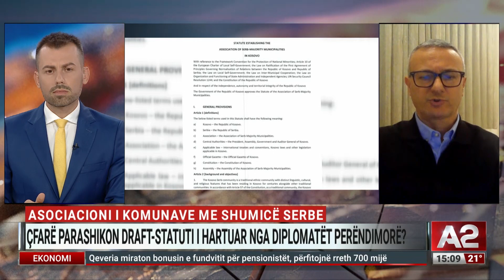Detajet nga asociacioni i hartuar nga diplomatët perëndimorë